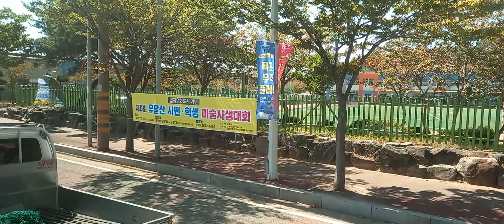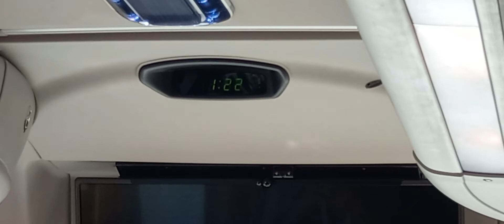Bus Ride to Shinan Beach Hotel Parking